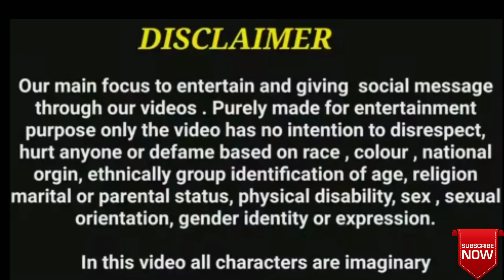Company की HR रोती थी अपनी किस्मत पर || €xpose Video ||Harish Sharma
hds prank